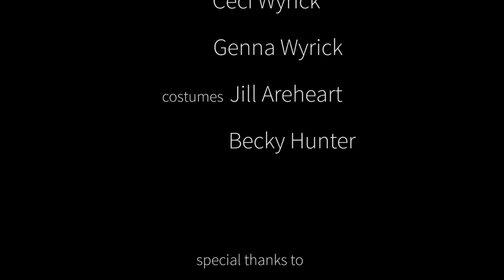Reality REALLY Bites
A short-staffed group of network producers have but one day to brainstorm ten new programs. One single-minded producer pitches a unique reality show that promises to help

The 2nd Act Film Festival has one unbreakable rule:  filmmakers are given the first two lines of a short and the last two lines.  They must be used exactly as written in the order they are written.

Thank you to Fred LeBlanc of Cowboy Mouth for the use of Jenny Says